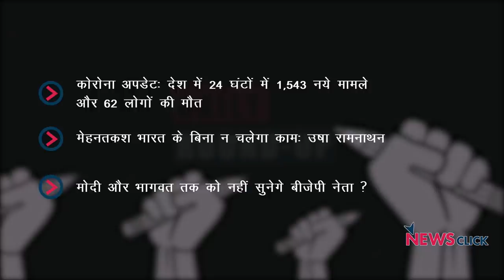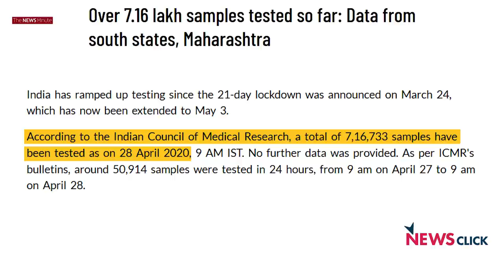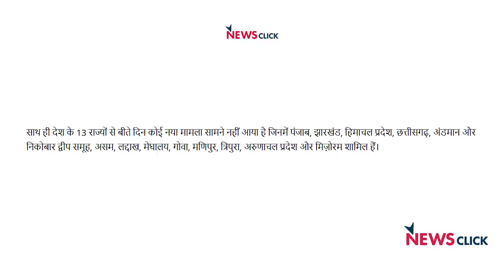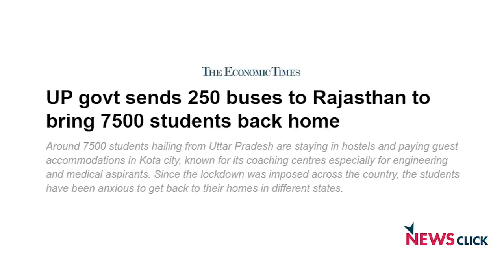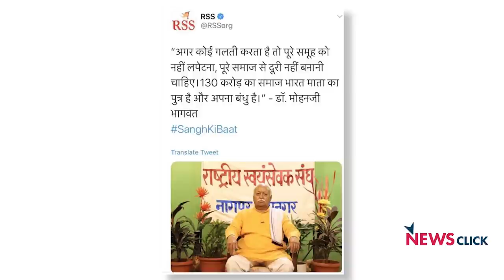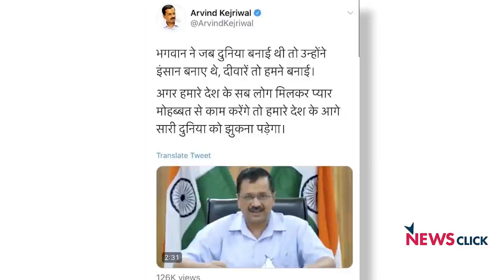कविड अपडेट, देश का मेहनतकश और आरोग्य सेतु App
आज के डेली राउंडअप में हम बात करेंगे कोरोना संक्रमण के ताज़ा हालात की।